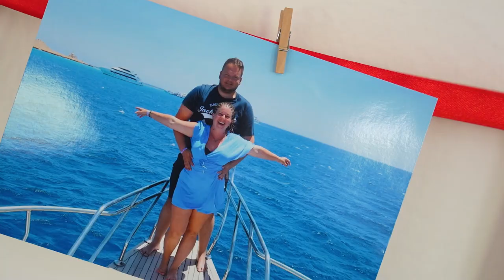Svatba Radka & Jan, Hradištěk Velké Bílovice